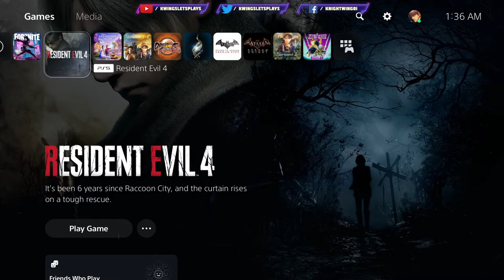FORTNITE Resident Evil 4 Leon S Kennedy & Claire Gameplay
Resident Evil 4 Leon joins Fortnite.

0:00 intro
2:00 Leon S Kennedy
22:30 Leon RE4
41:30 More Leon action
58:00 Leon Fights
1:13:20 Claire
1:28:50 Claire has fun
1:51:00 Last Match